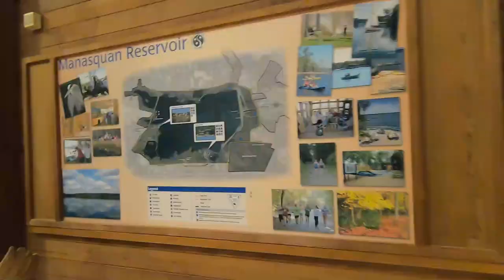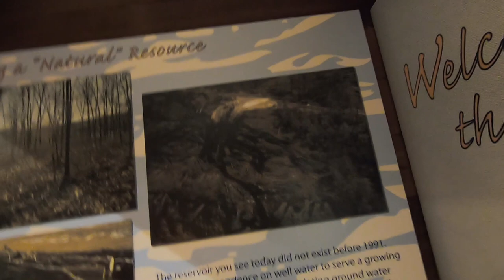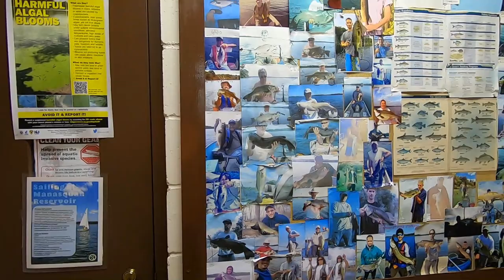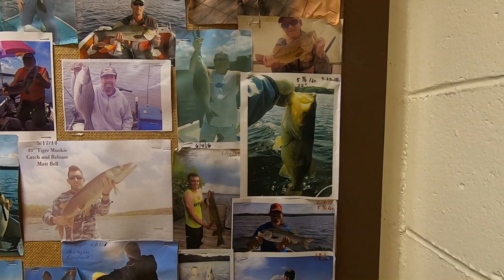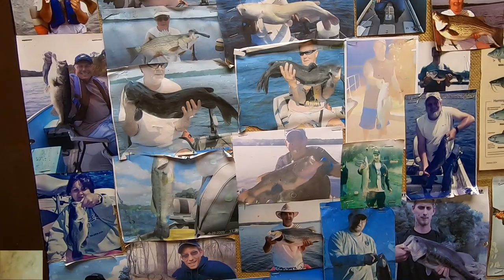Fishing Manasquan Reservoir N.J., UNBELIEVEABLY Beautiful Place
This channel has led to some beautiful and unique places. Manasquan fits nicely into both of those categories and not just in terms of fishing potential. Visually, it is an absolutely stunning lake!